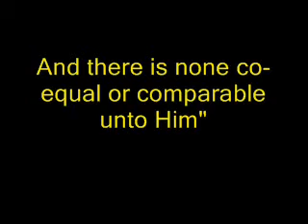Qur'an sourate ikhlass best surate islam Allah